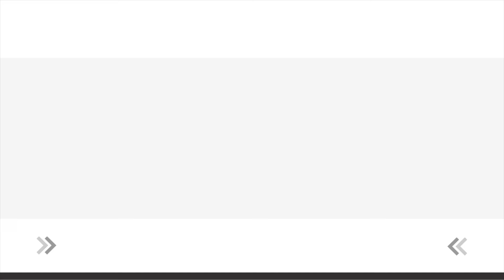Krémové Orzo Těstoviny bez Masa z Jednoho Hrnce | Orzoto | Vegan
Recept na Krémové Orzo Těstoviny bez Masa z Jednoho Hrnce | Orzoto | Vegan najdete v popisku videa.⋆⋆⋆ Více receptů zde

👩‍🍳🍳 Dnešní speciality 🍳👩‍🍳

1. Recept na Rizoto Orzo:
🔗2 lžíce oleje
250g žampionů
1 cibule
2 stroužky česneku
1 lžíce sušeného tymiánu
250g orzo těstovin
350ml zeleninového vývaru
100g mraženého hrášku
100ml rostlinné smetany
1/2 šťávy z citronu
3 lžíce lahůdkového droždí
100g baby špenátu
sůl, pepř

🌿Do hrnce nalijeme olej, přidáme žampiony osolíme, opepříme a smažíme zhruba 5 minut za občasného míchání, přidáme nakrájenou cibuli, česnek a vaříme zhruba 3 minuty.
🌿Zalijeme polovinou vývaru a dusíme 5 minut, dokud orzo nevsákne tekutinu. Přilijeme zbylý vývar a znovu dusíme, dokud se tekutina nevsákne.
🌿Potom vmícháme hrášek, přilijeme rostlinnou smetanu, citronovou šťávu i lahůdkové droždí, dochutíme solí a pepřem.
🌿Nakonec vmícháme špenát a podáváme s proteinem dle chuti.

O tomto videu: Jak na orzo recept. Jak na orzo těstoviny. Recept na orzo. Toto je orzo rýže. Jak na krémové orzo. Toto je krémové rizoto. Recept na těstoviny bez masa. Jak na veganské recepty na každý den. Jak na veganské recepty. Jak na krémové těstoviny. Recept na krémová rýže. Toto je recept na jídlo. Jak na jídlo z jednoho hrnce. Jednoduchý oběd z jednoho hrnce. Recept na těstoviny z jednoho hrnce. Jak na večeře z jednoho hrnce. Jak na jídlo bez masa. Recept na oběd bez masa. Jak na recepty bez masa. Jak na rizoto bez masa. Toto je zeleninové rizoto bez masa. Tip ja uvařit orzo. Recept na těstovinová rýže. Jak na orzo recepty.